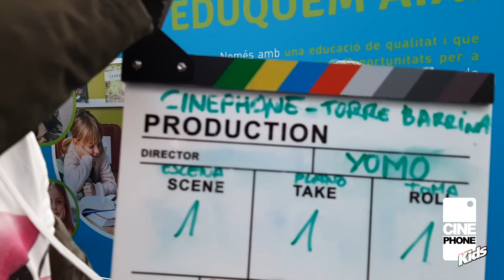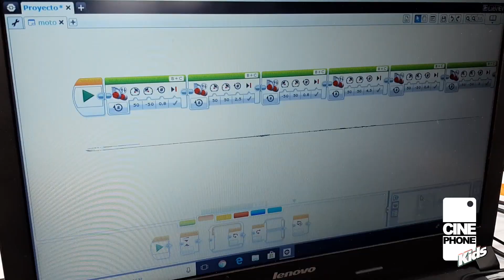Cinephone Kids al YoMo (2019)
Mostra del tàndem entre Torre Barrina, l'Escola Pere Lliscart i Cinephone, presentant l'activitat "Cinephone Kids" al Festival YoMo de Barcelona 2019, dins del marc del Mobile World Congress (MWC).

26 i 27 de febrer de 2019.